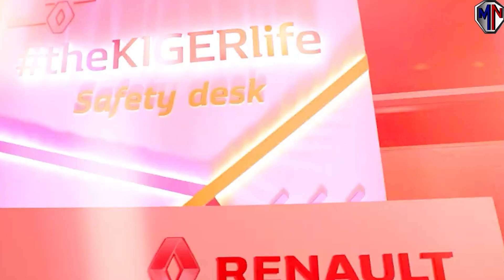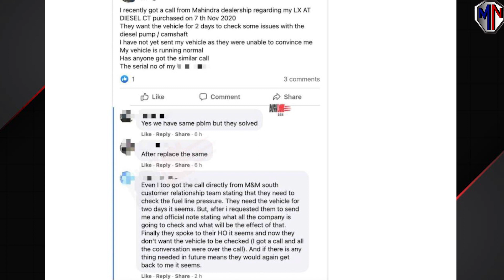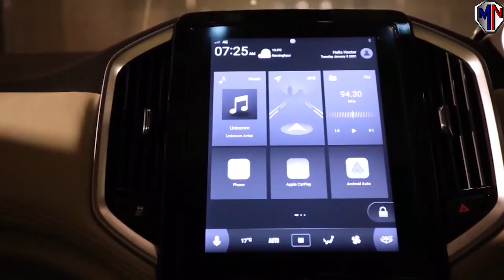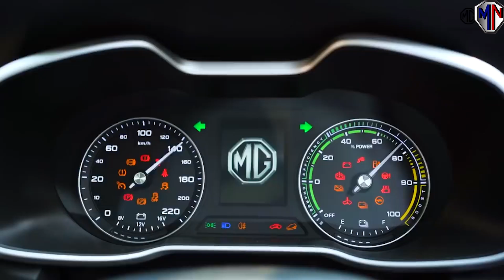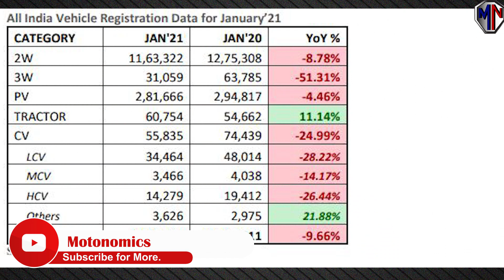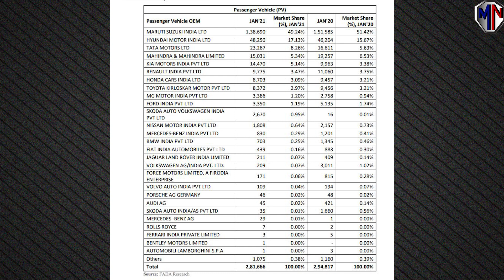Honda Highness 350 Cafe Racer🔥| Renault Kiger 2021 Price In India| Top 10 Sales 2021 🔥Auto News 🔥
In this video, we talked about Honda Highness 350 Cafe Racer, Renault Kiger 2021 Price In India, and Car Sales January 2021, and other latest auto news and updates of the week.

Honda motorcycle is planning to launch the new honda highness café racer in the Indian market for more detailed info watch this full video.

Honda Highness 350|Honda Highness 350 Positive And Negative| Honda Highness 350 Review|2021🔥

Studio Kit and lighting setup:

Backdrop Background for Studio:

Related Search:
1. honda highness 350 modified cafe racer
2. new honda highness cb350
3. Mahindra thar recall
4. Mahindra Thar 2021 new model
5. Renault Kiger
6. Renault Kiger 2021
7. Renault Kiger base model
8. Renault Kiger test drive
9. MG ZS EV 2021 facelift
10. MG ZS EV 2021 India
11. fastag registration process